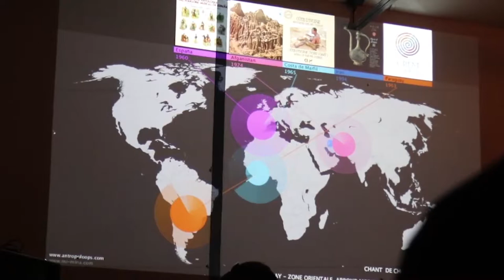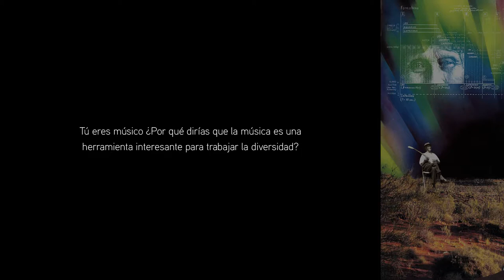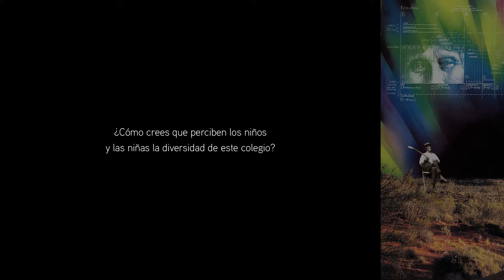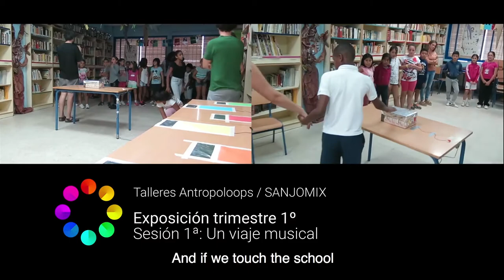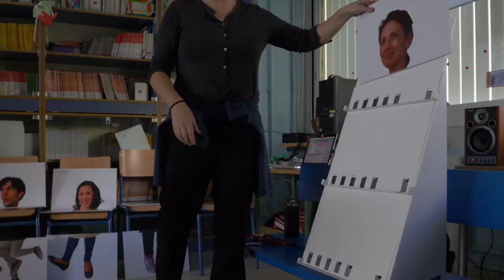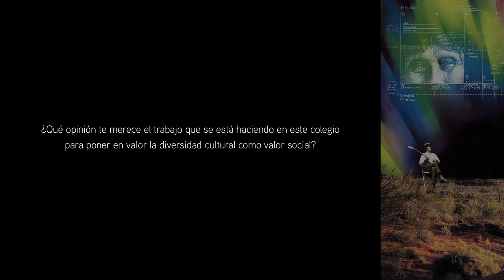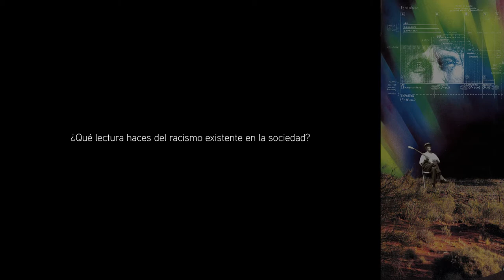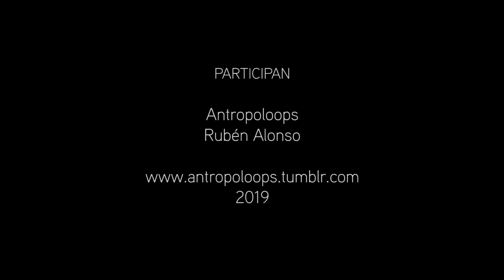Antropoloops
¿Qué es Antropoloops? 0:19
¿Cuánto tiempo lleváis desarrollando este proceso? 0:54
¿Cuándo pasa Antropoloops de ser un proyecto creativo a ser un proyecto educativo ubicado en el Colegio San José Obrero de Sevilla? 1:57
¿Qué crees que aportan los talleres Antropoloops a este colegio? 4:28
Tu eres músico ¿Por qué dirías que la música es una herramienta interesante para trabajar la diversidad? 5:58
¿Cómo plantea este proyecto el valor de la diversidad en un mundo en el que predomina una cultura de masas tendente a la homogeneidad? 7:11
¿Cuáles han sido tus primeras impresiones de este cruce de Antropoloops con el aula? 8:55
¿Cómo crees que perciben los niños y las niñas la diversidad de este colegio? 9:22
¿Puedes explicar las dimensiones en que se desarrollan los Talleres Antropoloos? 10:25
¿Cómo presentáis la dimensión tecnológica en el aula? ¿Cuál crees que es la relación de los niños y las niñas con esto? 13:38
¿Cuáles son los objetivos concretos de los Talleres Antropoloops? 15:08
¿Cómo estáis desarrollando el proyecto en este primer año? 17:41
¿Cuánto tiempo hace que no entrabas tú en un colegio? 18:54
¿Qué lectura haces como arquitecto de los espacios en que se instituyen los centros educativos en nuestra sociedad? 20:17
Hablando de espacios cerrados, pareciera como que en la ciudad de Sevilla la actividad cultural se restringe al centro, olvidándose la cultura que se desarrolla en los barrios. Ahora que estás trabajando en un colegio de barrio, ¿compartes esa impresión? 21:49
¿Cómo os planteáis en los Talleres Antropoloops el trabajo identitario cultural con niños y niñas de segunda generación? 23:35
¿Qué opinión te merece el trabajo que se está haciendo en este colegio para poner en valor la diversidad cultural como valor social? 25:04
¿Qué lectura haces del racismo existente en la sociedad? 27:10
¿Crees que un proyecto como los Talleres Antropoloops puede tener un efecto transformador social? 28:17
¿Qué agentes sociales o Institucionales han hecho posible el desarrollo de este proyecto en una escuela pública? 30:32